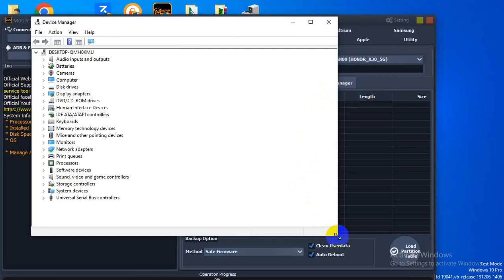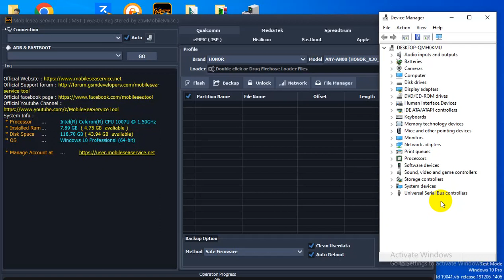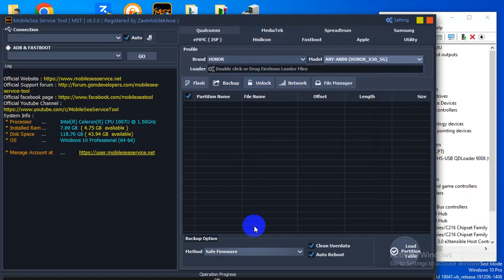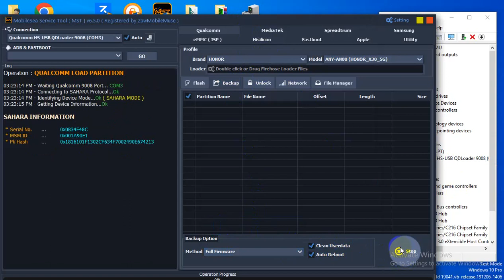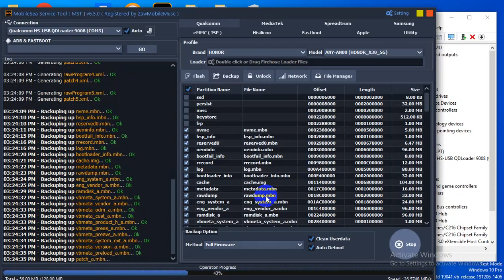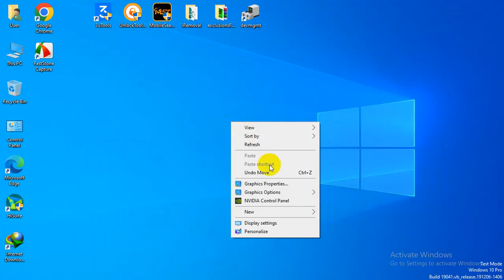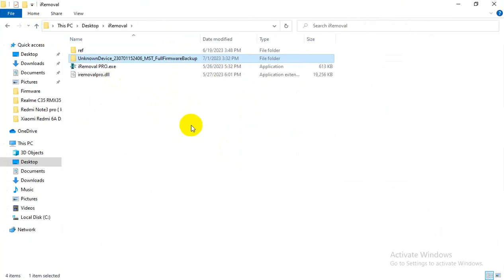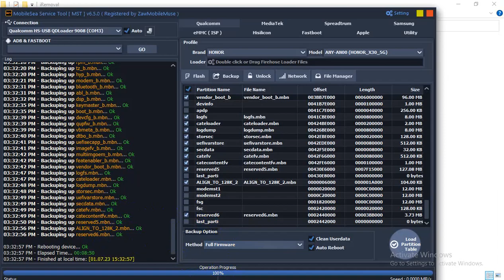How To Backup Huawei Qualcomm Firmware By MST Tool